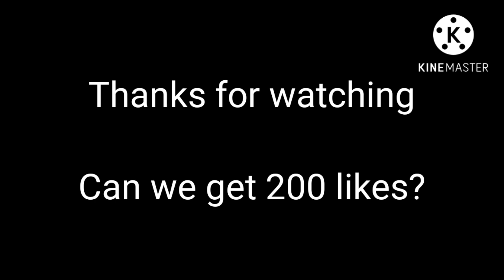Overlord react to Warhammer 40k part 2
Warhammer 40k Darktide cinematic trailer

warhammer 40000 reaction

game trailer reaction
anime gacha reaction
Gate react to
Ainz Oal Gown
Aura Bella Fiora
Brain unglaus
Shalltear Bloodfallen
Sebas Titan

anime characters react to

games trailer reaction

gacha club

gacha life